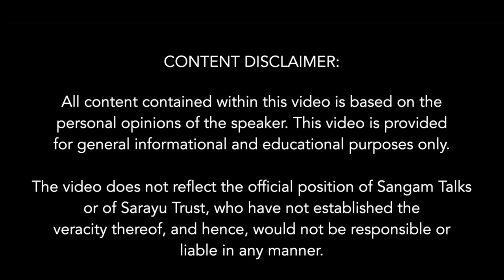Journey Of The Ram Mandir Movement | Dr. Koenraad Elst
About The Talk:
In this video, Dr. Koenraad Elst delves into the "Journey Of The Ram Mandir Movement," exploring its history and significance. Dr. Elst, a renowned scholar, likely sheds light on the movement's origins, key events, and impact on Indian society. Whether you're familiar with the Ram Mandir controversy or seeking to understand it better, this video promises a deeper look into this highly debated topic.

About The Speaker:
Dr. Koenraad Elst is a Belgian Indologist with a Master's in Indology, Sinology, and Philosophy followed by original fieldwork in BHU and a Doctorate on Hindu nationalism. One of the few Westerners to actively defend Hinduism, he is known for his blunt and objective views.